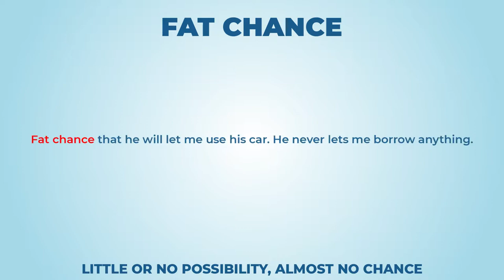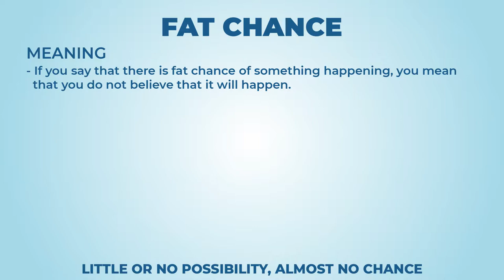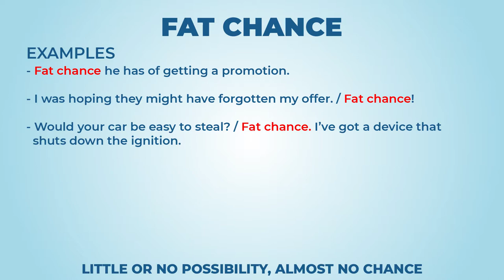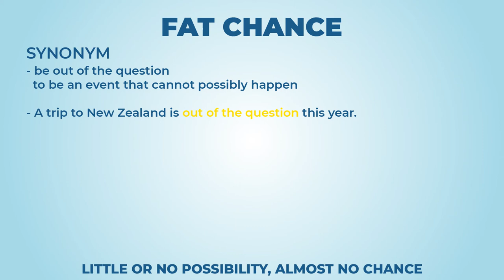Fat chance (long version) - Learn English with phrases from TV series - AsEasyAsPIE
we have a new phrase for today: Fat chance